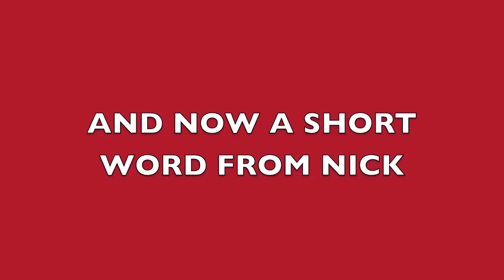kevin ogletree scores a touchdown as school become important to those who need it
vlog 7 was greek tree climbs